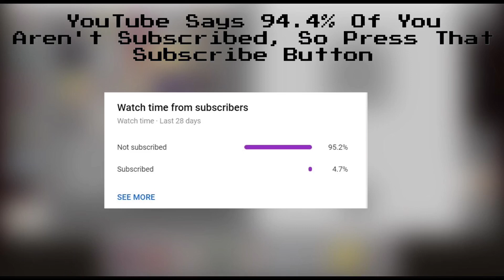How To Make An Automatic Bedrock Piglin Farm!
Song- Local Forecast by Jared McLeod